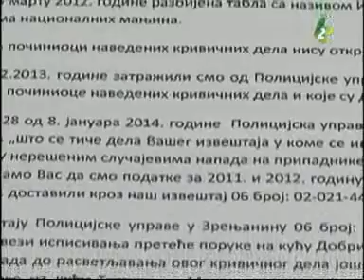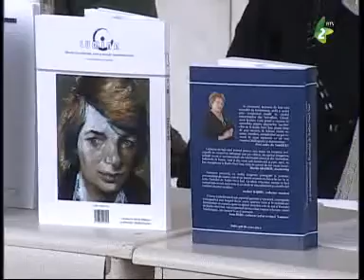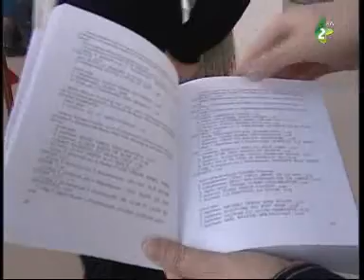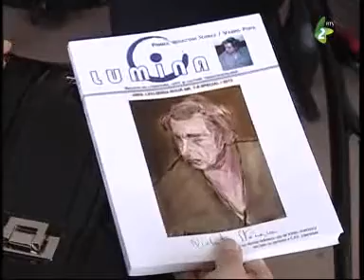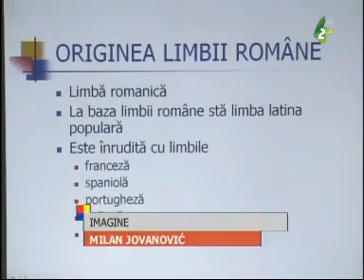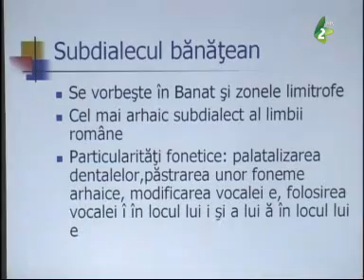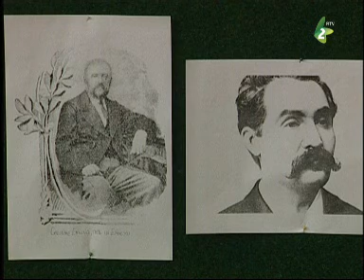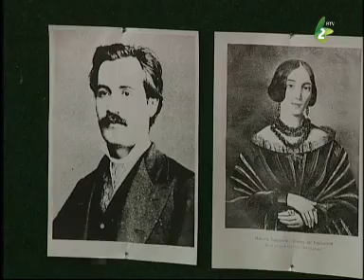Magazin TV 02 februarie 2014